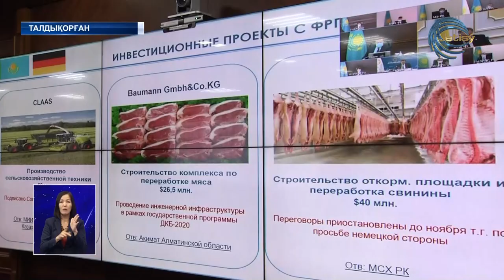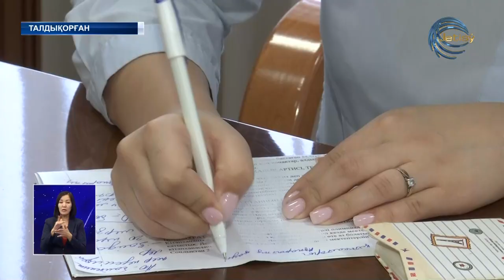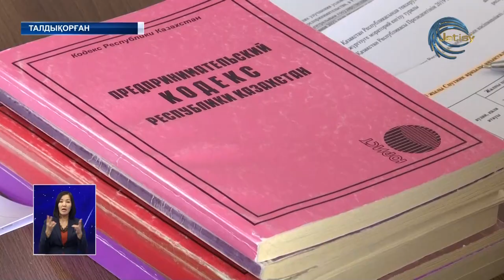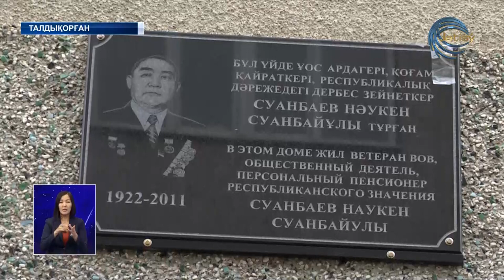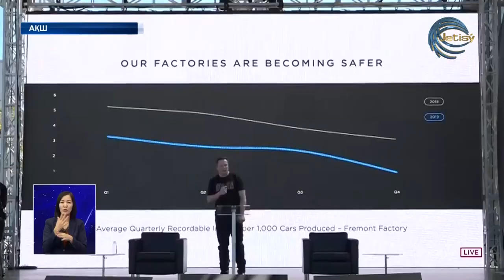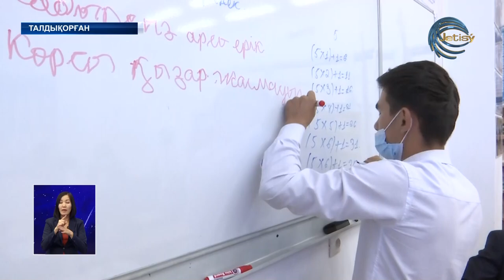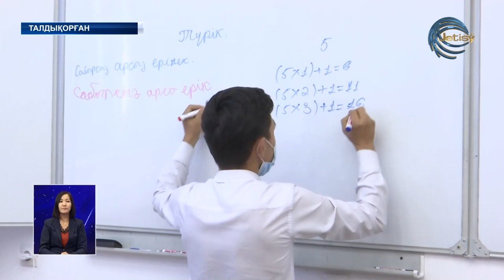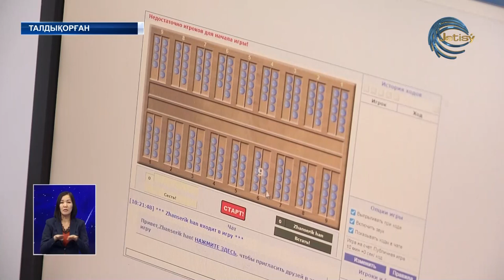ЖЕТІСУ ЖАҢАЛЫҚТАРЫ (23.09.20) 20:30